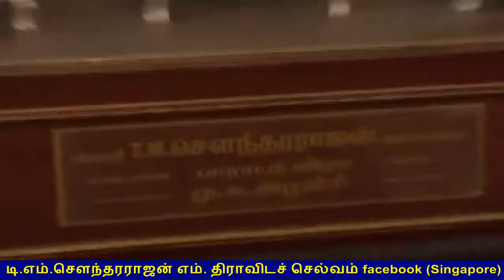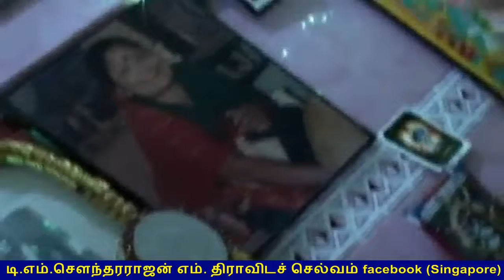டி எம் சௌந்தரராஜன் எம் திராவிடச் செல்வம் facebook Singapore ,,Auditor Prabagar,,